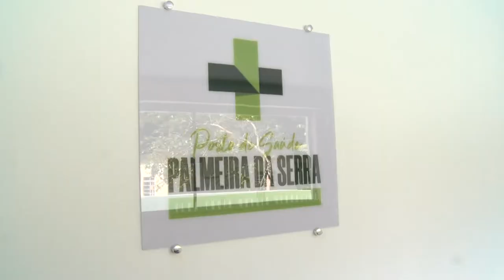Prefeitura de Engenheiro Paulo de Frontin - Campanha Política